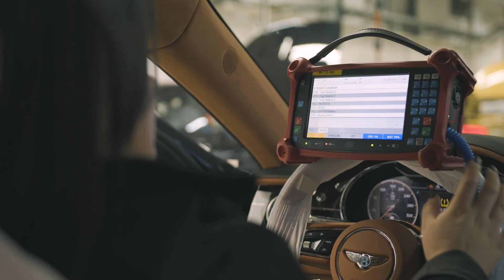Extraordinary Women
Bentley are proud to announce the continuation of their Extraordinary Women programme for a third year running. The global mentoring programme is designed to inspire and develop the next generation of young female leaders, specifically female students in the fields of engineering, design, technology and business. This year, Sara Davies MBE joins the cohort of Pioneering women and will mentor a student from the UK.

Selected young women from partner universities in both the UK and the Middle East will have the opportunity to engage in projects as part of a bespoke mentoring programme alongside the Bentley team, in addition to work experience at the factory in their brand home of Crewe.